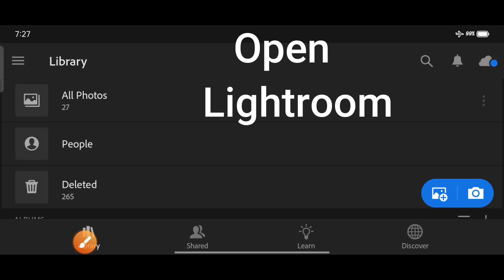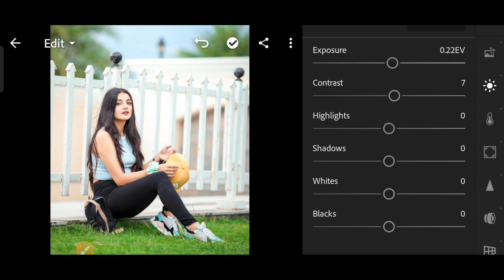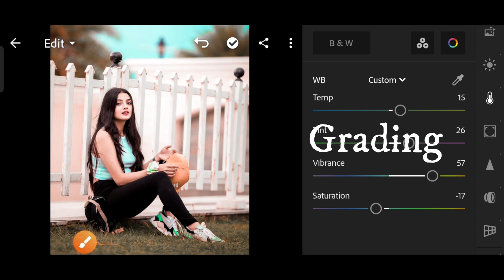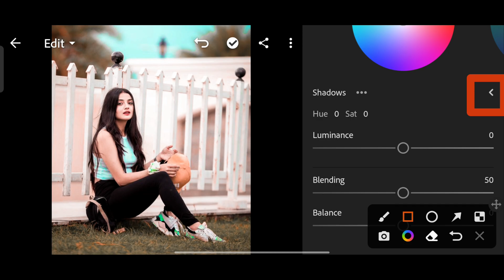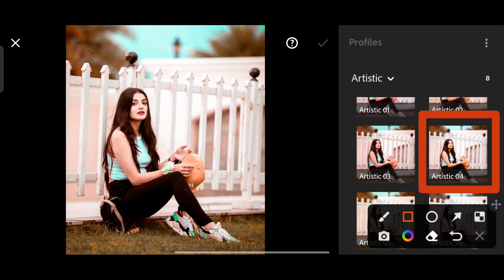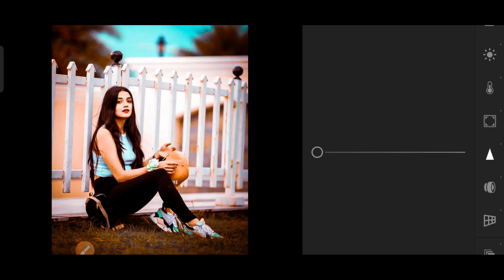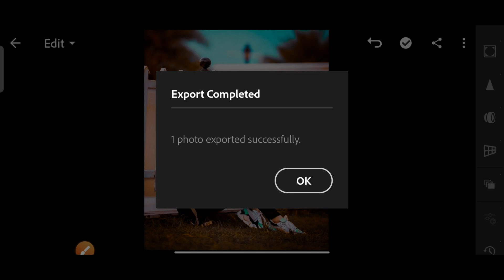Sweet Brown Tone Lightroom Mobile Editing Tutorial - colour Change Lr Editing 2022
Rabi G Edit

Your Queries ?

Hi Guys. !

Aaj ham karenge Soft Brown vsco color tone lightroom photo editing. lightroom mobile editing tutorial. lightroom || Rabi G Edit ||
Agar video acchi Lage tu video ko like kare Or

             || Rabi G Edit ||

1: Lightroom Photo Editing Tutorial

2: Lightroom Background Colour Change

3: How To Edit Photo In Lightroom

4: Snapseed Photo Editing

5: Picsart Photo Editing

6: Sketchbook Photo Editing

                   R A B I  G  E D I T  C H A N N E L